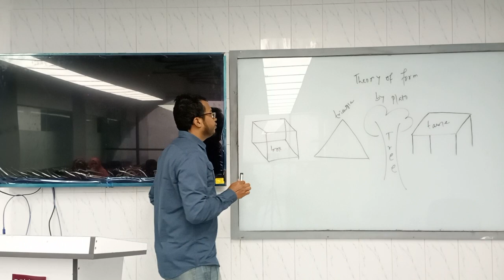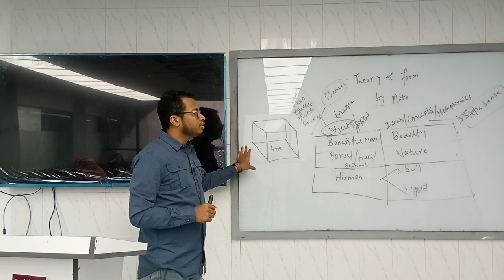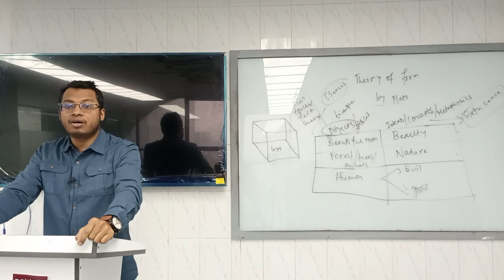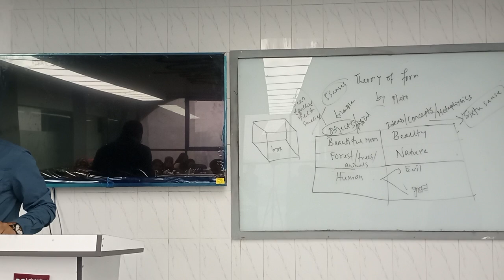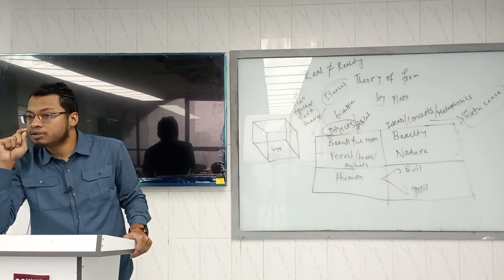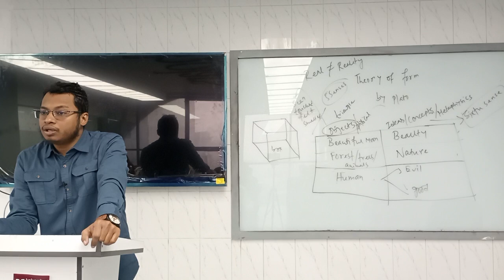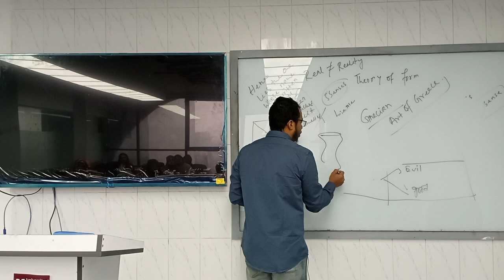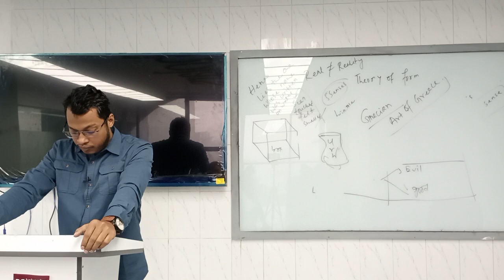Romantic Poetry | Final-02 | English | Najmul Huda | University of Scholars